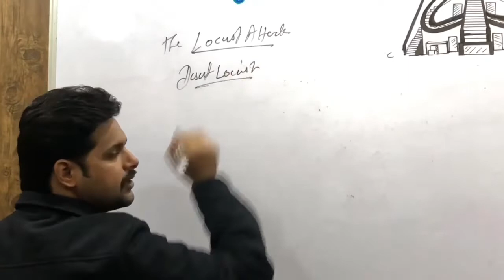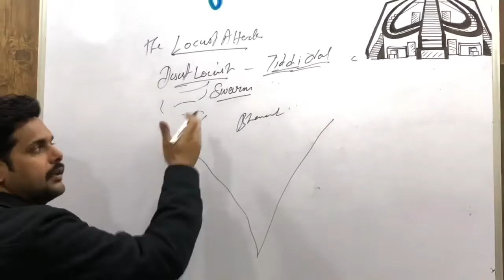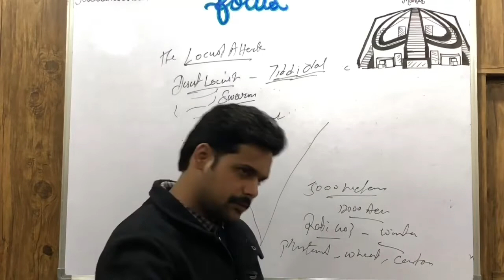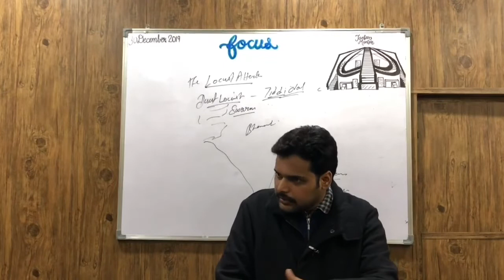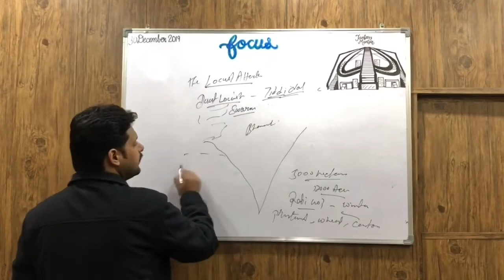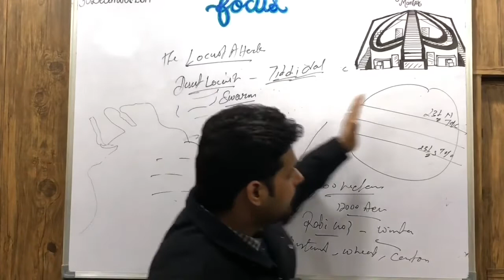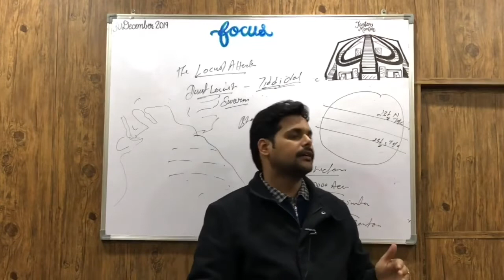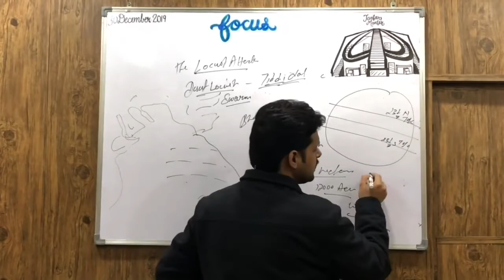IAS PCS Economy LECTURE-105: Agriculture: Case Study Of Locust Swarm Attack